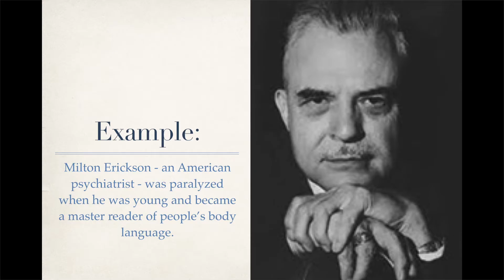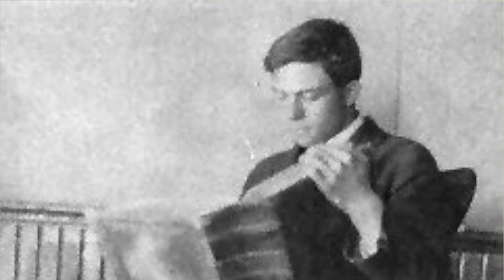Milton Ericsson Master of Understanding Roleplaying - Bob Chugani Lecture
From Law 2 of Robert Greene's Laws of Human Nature